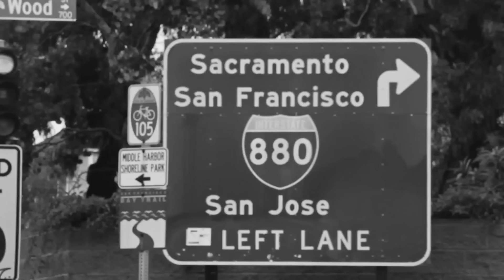San Quinn - Realest Intro Ever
Music video by San Quinn performing Realest Intro Ever. 2013 Deal Done Ent